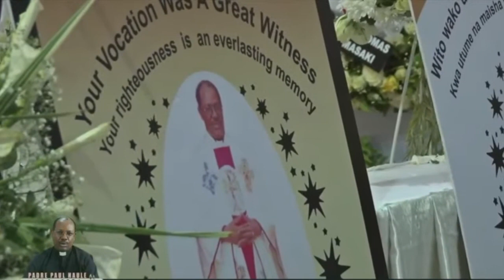Askofu Mteule MCHAMUNGU Amlilia Pd Haule/Ameondoka akiwa mdogo/Alikuwa mpole sana/Tutamkumbuka daima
Homilia ya Askofu Mteule Msaidizi wa Jimbo Kuu la Dar Es Salaam MHA; MCHAMUNGU Wakati wa Adhimisho la Misa Takatifu ya Kumuombea Padre Paul Haule, Mkurugenzi wa Tumaini Media
Breez Online Tv.